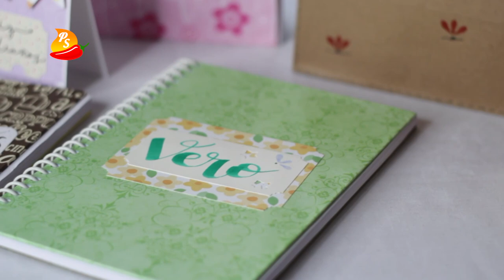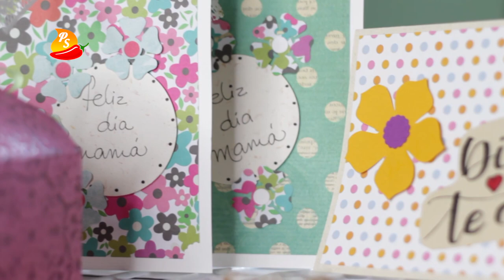Los Papeles de la Zurdita Emprendedores